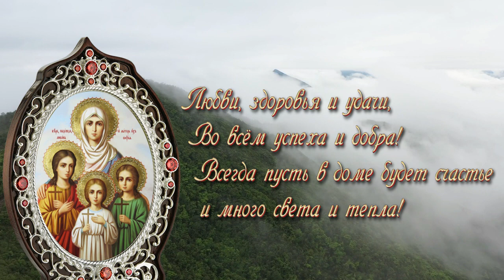Музыкальная видео-открытка с Днем Веры, Надежды, Любви.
Музыкальная видео-открытка с Днем Веры, Надежды, Любви. Бесплатно можно скачать открытки в блоге Веры Зайцевой.  Приглашаю также посетить блог Веры Зайцевой Спасибо.